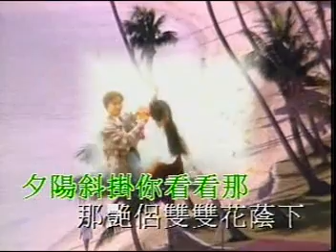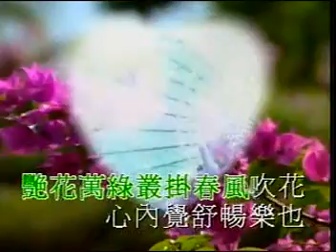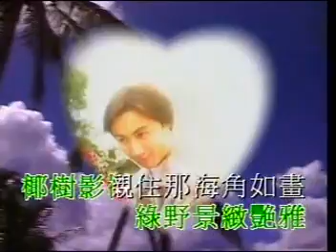鄧麗君 檳城艷 Teresa Teng